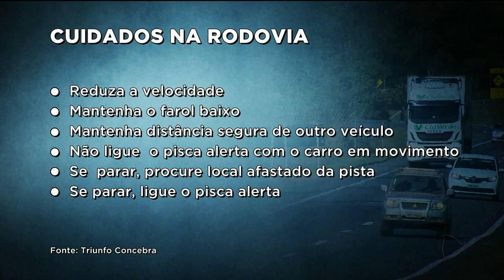QUEIMADAS: MOTORISTA DEVE TER ATENÇÃO REDOBRADA EM RODOVIAS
Bombeiros conseguiram apagar o fogo numa área perto do parque Altamiro de Moura Pacheco, entre Goiânia e Anápolis. Além de danos ao meio ambiente, incêndios na estrada também provocam acidentes. Ao perceber fumaça na pista, o motorista deve tomar alguns cuidados.